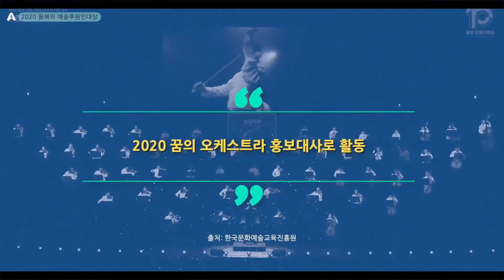2020年度藝術支援者大獎-Henry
20201121
韓國文化藝術委員會頒發